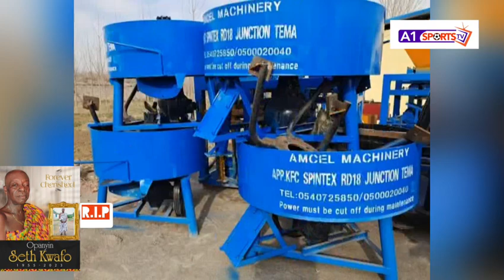ANGOLA 🇦🇴VS🇬🇭 GHANA AIAN: BLACK STARS TRAIN AT ESTÁDIO 11 DE NOVEMBRO AHEAD OF BIG GAME TOMORROW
The Black Stars of Ghana are ready for the clash against Angola in the qualifiers for the 2023 Africa Cup of Nations (AFCON) tournament on Monday, March 27.
This will be the second meeting between Ghana and Angola in this international break.
The first meeting between the two national teams was staged at the Baba Yara Sports Stadium in Kumasi last Thursday.
Tomorrow’s game will kick off at Estádio 11 de Novembro at 16:00gmt.